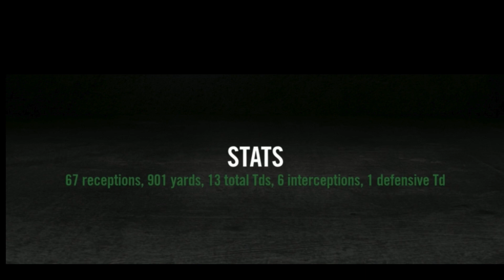Jeremiah White Football Highlights 2023